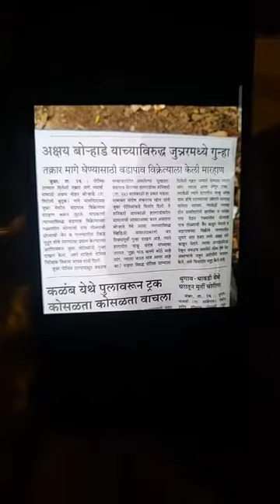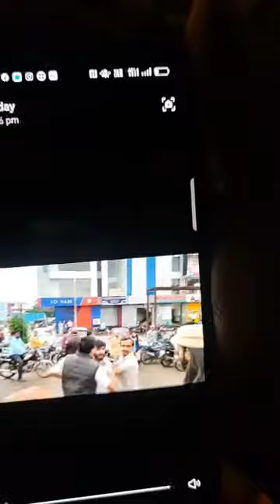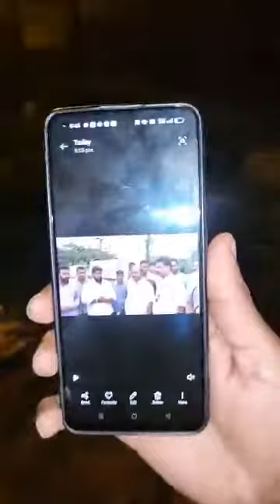Akshay borhrade Chhatrapati Shivaji Maharaj 🙏🚩 is Bhai Ki Baat Jarur Sune please support🙏🙏🙏🙏